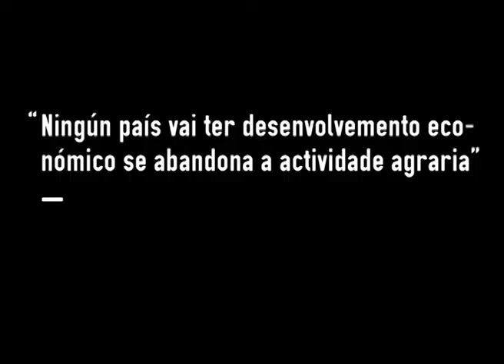Lidia Senra en Galiza Ano Cero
Lidia Senra é labrega galega. Está na direción nacional do SLG. Forma parte da Comisión Internacional de Mulleres de Vía Campesina.
Exerceu o cargo de secretaria xeral do SLG durante 18 anos, cargo que deixou voluntariamente para deixar paso a outras persoas e así non asumir un liderado hexemónico na organización.